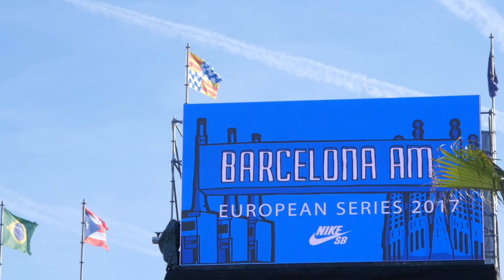Nike SB European Series: Barcelona AM 2017 - Finals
The 2017 SLS Nike SB Pro Open.